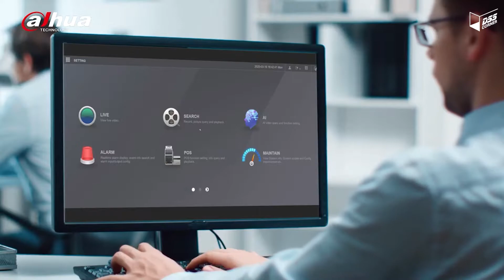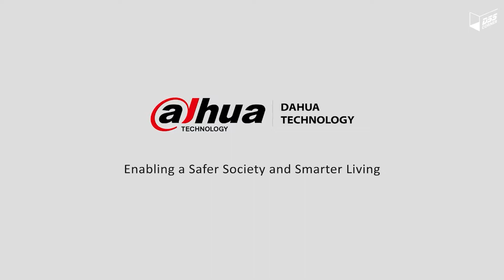Sản phẩm Wizsense của Dahua mang tới công nghệ AI và giải pháp đầu cuối với thuật toán deep-learning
Series sản phẩm wizsense của Dahua mang tới công nghệ AI và giải pháp đầu cuối với thuật toán deep-learning.
Tập trung chủ yếu vào khả năng nhận diện con người & phương tiện di chuyển, wizsense mang đến các tính năng thông minh, khả năng cài đặt dễ dàng và hiệu quả tuyệt đối khi sử dụng